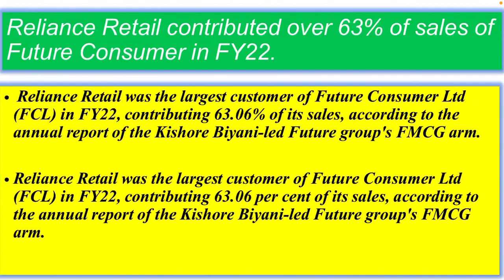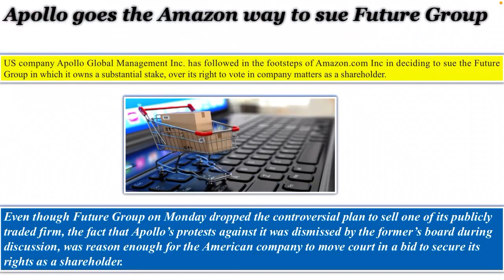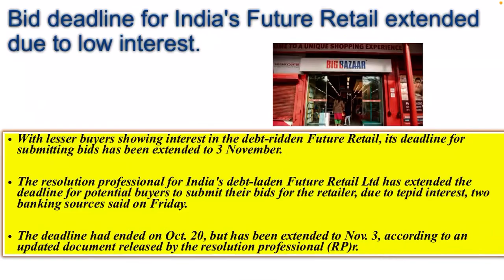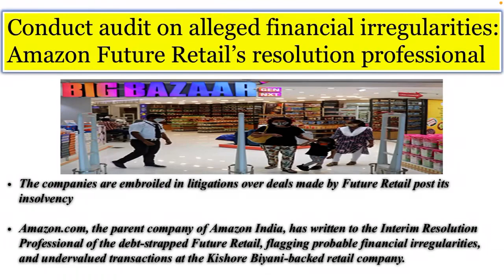Future Retail Share Breaking News | Future retail share latest news| Future retail share news 24 Nov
fretail news
fretail share,
fretail share news,
fretail news,
fretail future,
fretail stock,
freetail target
future group,
flfl stock,
flfl news,